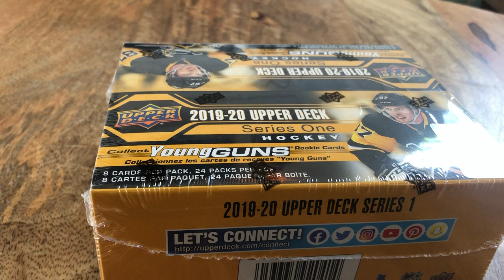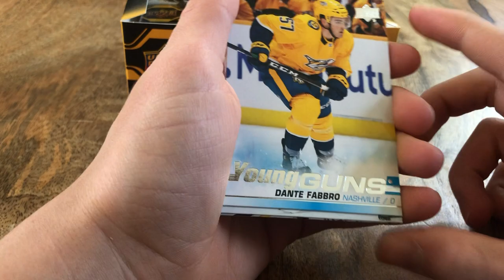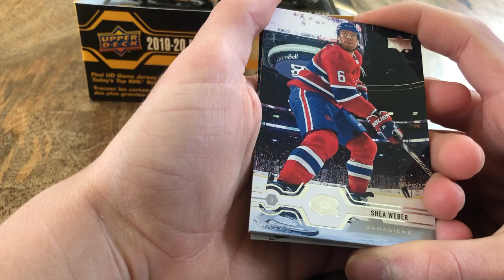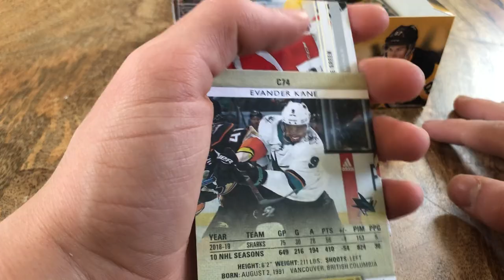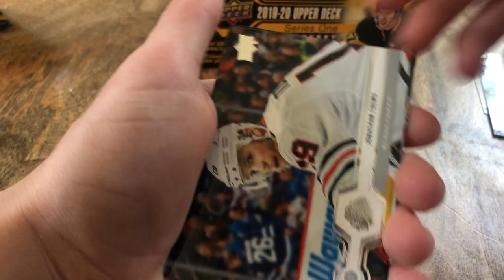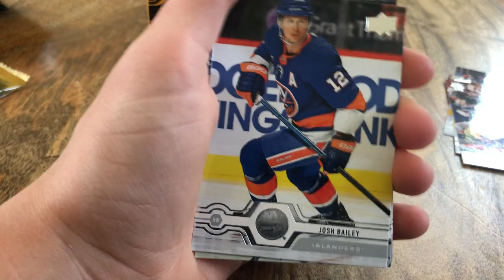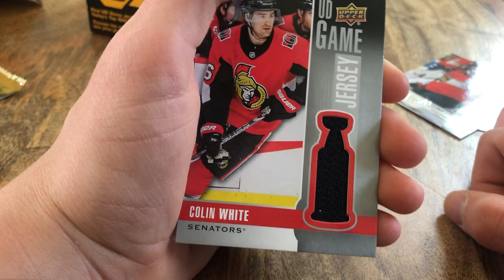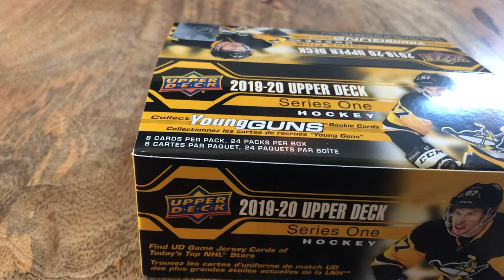Upper Deck 19/20 Box Opening! (24 Packs) CALE MAKAR???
Today I opened a Upper Deck 19/20 hockey box!